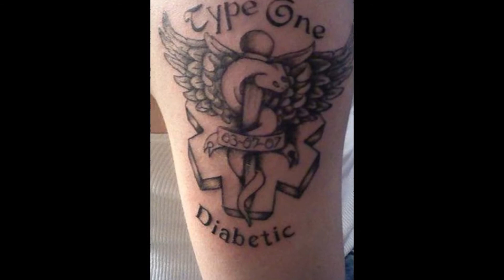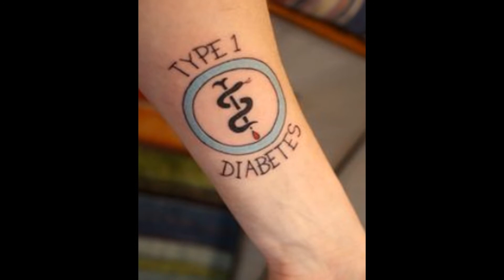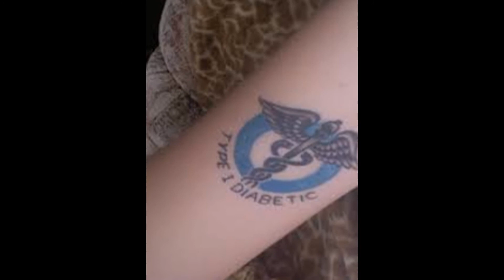type 1 diabetes tattoo designs